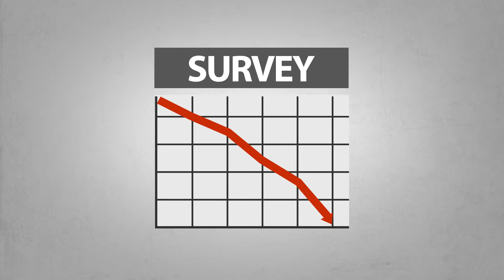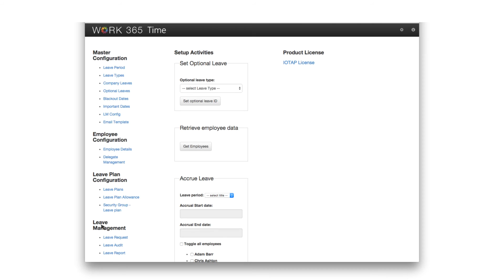Time Off App for SharePoint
Watch this video to learn how to streamline employee leave management, eliminate busy work involved in leave administration and employee follow ups. Work 365 Time Off app helps you take informed decision and manage hassle free employee leave cycle.